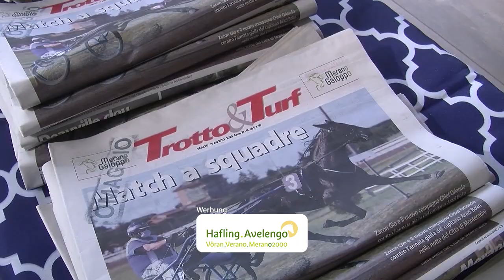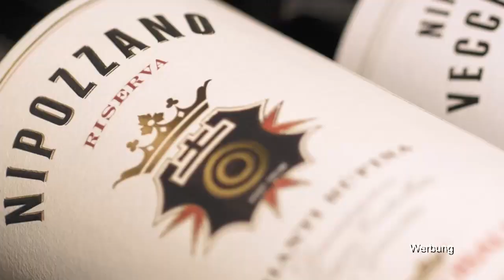Pferde Jockeys Emotionen - Puntata 11